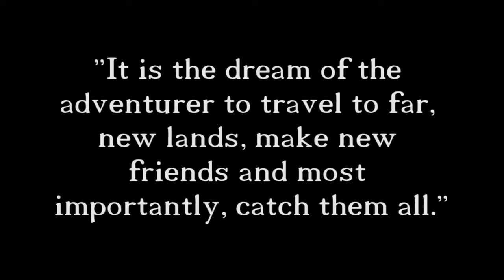PokeAltaVerse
There is something different about this Pokemon universe I just can't place it, not yet at least.

None of the characters are mine and belong to Nintendo. The voice however is mine.

No Pokemon where harmed in the making of this video, well except for a Zigzagoon, who may have deserved it.